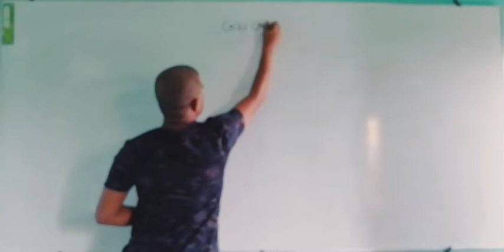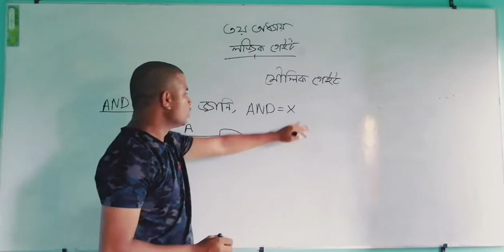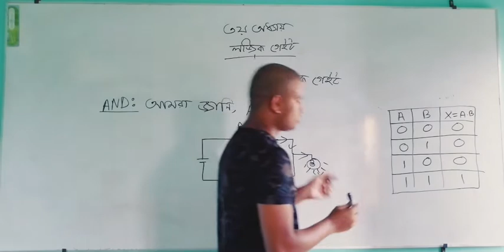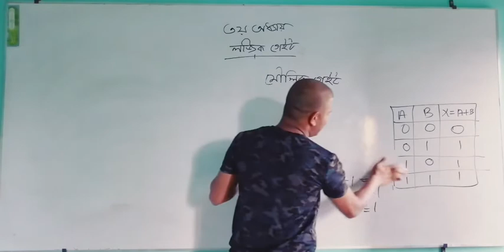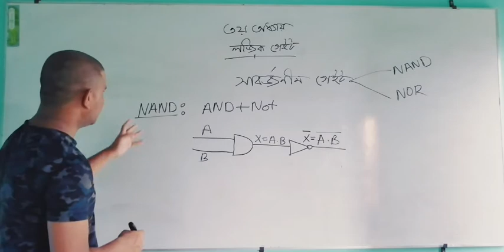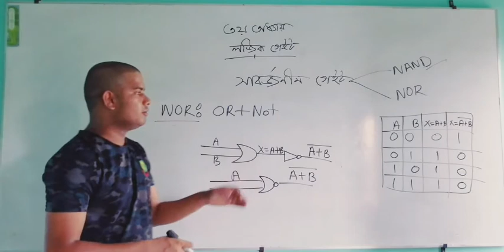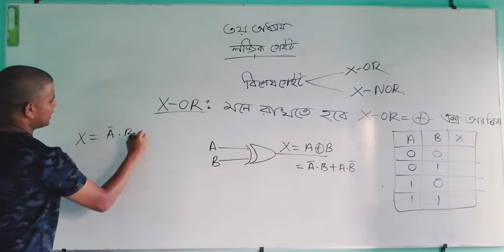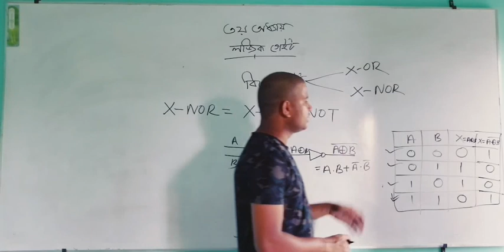সকল গেইট এর ধারণা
এই ভিডিওতে আমি লজিক গেইট এর ধারণা দেওয়ার চেষ্টা করছি।লজিক গেইট এর পরের ভিডিও তে বাস্তবায়ন গুলো দেখাবো।
কোন কিছু বুঝতে সমস্যা  হলে যোগাযোগ